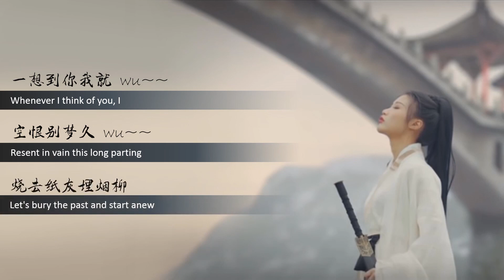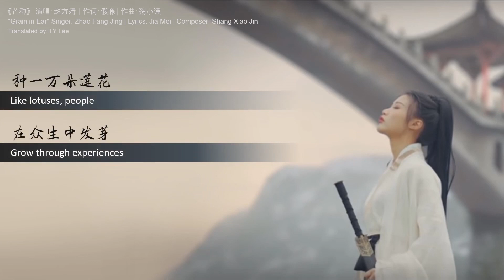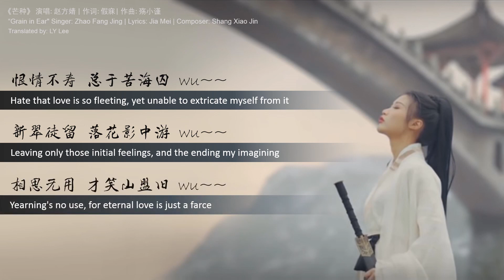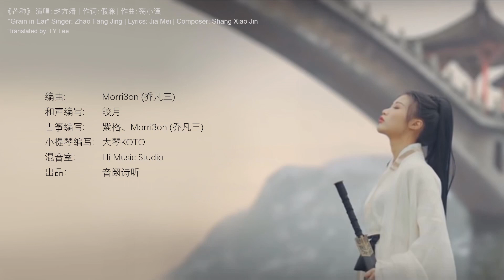【Eng Sub】《芒种》 赵方婧 - 翻译 | "Grain in Ear" by Zhao Fang Jing - Lyrics Translation